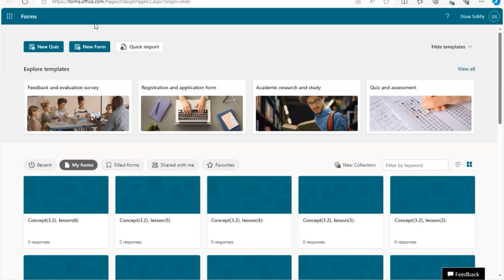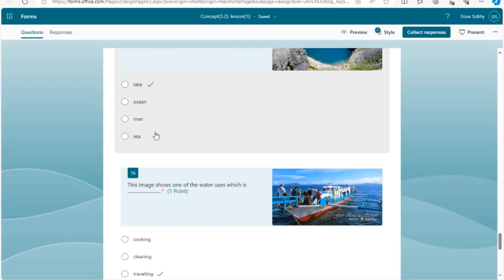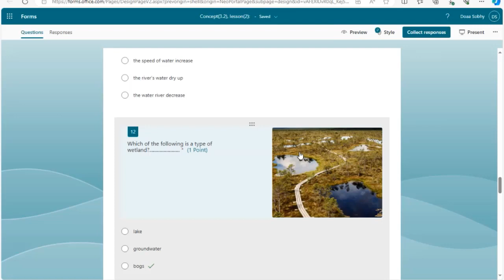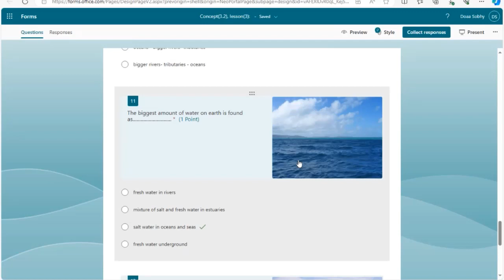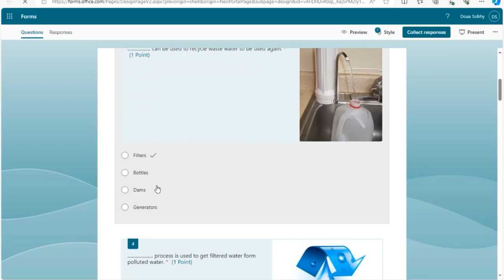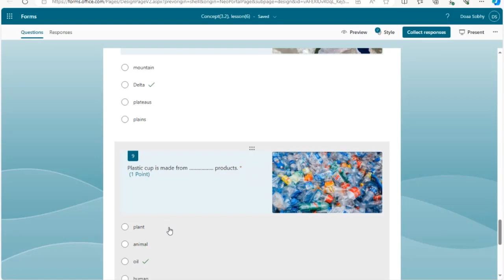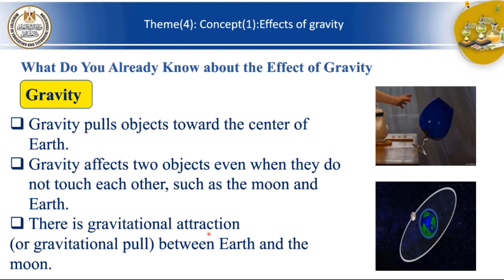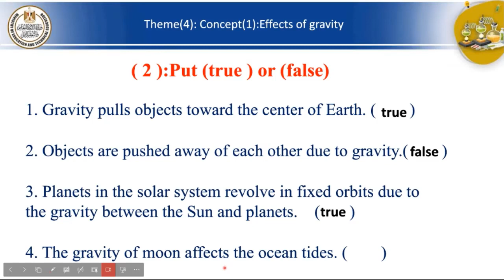Science primary 5 Revision on Unit 3 concept 3 2